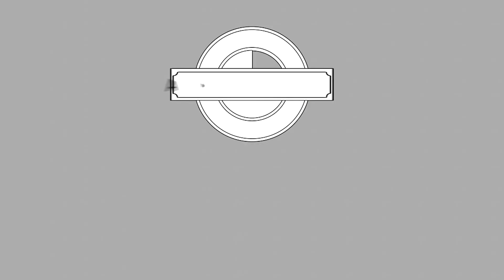കുഞ്ഞൂട്ടൻ എന്ന പൂച്ചയെ തപ്പി കാഞ്ഞിരപ്പിള്ളിക്കാർ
കുഞ്ഞൂട്ടൻ എന്ന പൂച്ചയെ തപ്പി കാഞ്ഞിരപ്പിള്ളിക്കാർ. നാട് മുഴുവൻ 'പൂച്ചയെ കാണ്മാനില്ല' എന്ന പോസ്റ്ററുകൾ. കണ്ടെത്തുന്നവർക്ക് 5000 രൂപ സമ്മാനം